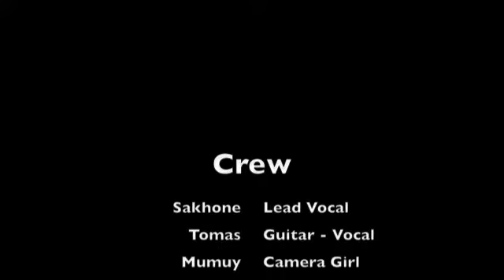Gong Xi Gong Xi